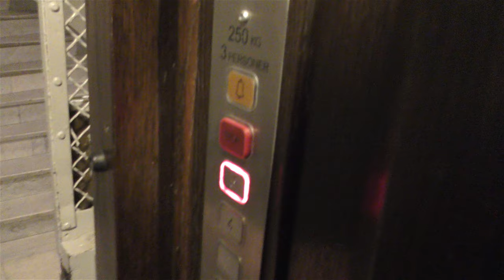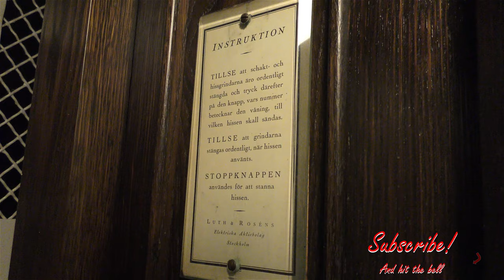Luth & Rosén (MB. Wasa hissvård) Traction elevator @ Bohusgatan 27, Stockholm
Manufacturer:
Installation year:
Current moderniser:
Latest modernisation year:
Serial Number:
Capacity: _Kg (_lbs.) - _ Persons
Floors: _ =

Location: Bohusgatan 27, Stockholm (Södermalm) SWEDEN!